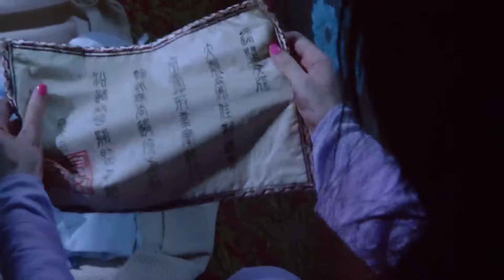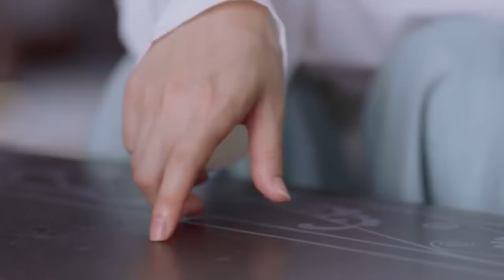Phim Lẻ Hay: THÍCH NÔ CHỈ HOA (Thuyết Minh) | Phim Lẻ Hành Động Võ Thuật Mới Hay Nhất